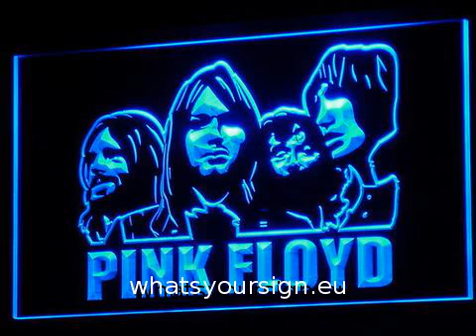Pink Floyd LED Neon Sign